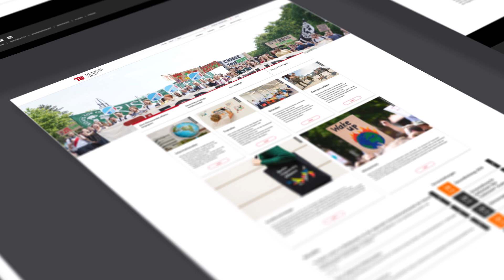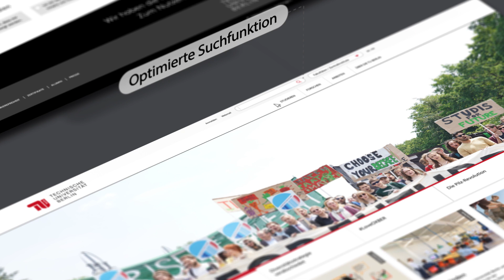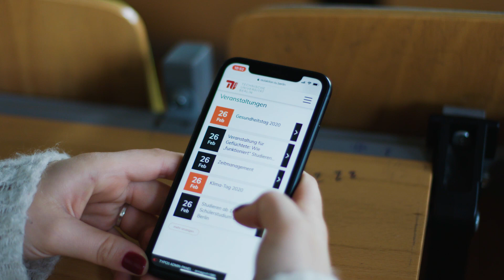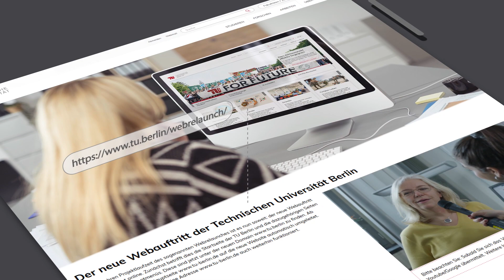Die neue Webseite der TU Berlin: Was ändert sich für Studierende?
Die neue Webseite der TU Berlin ist online, mit einem frischem Design sowie einer Vielzahl von Funktionalitäten, die es zu entdecken gilt. Ein komplett neues Menü sowie Themenportale mit spannenden Geschichten warten darauf, angeklickt zu werden. Nadine Hadad erkundet die neuen Möglichkeiten und testet die Webseite mit TU-Studentin Sophie Persigehl.

Neugierig geworden?